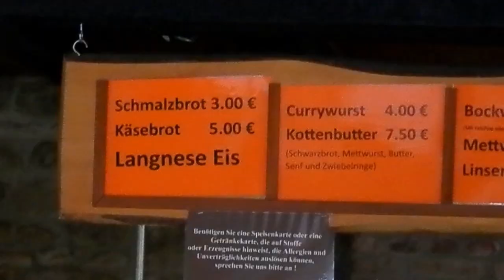DSD SEIN FREILICHT BIERSASTER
Da will man an einem sonnigen Tag in schöner, historischer Umgebung mal eben so ein frisch gebrautes Bier verköstigen, aber.. ...